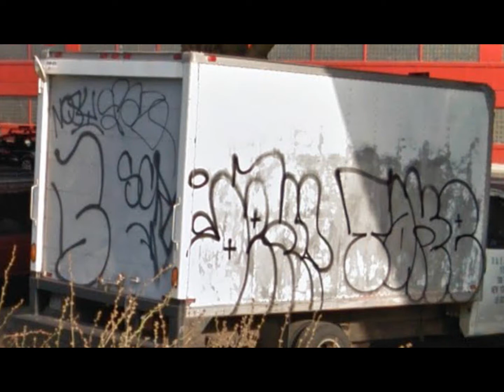Truck Graffiti on streetview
bombed truck pictures from streetview

Nuttkase___Put_Ya_Dukes_Up__ft__Apathy